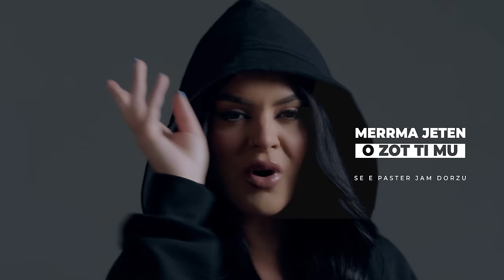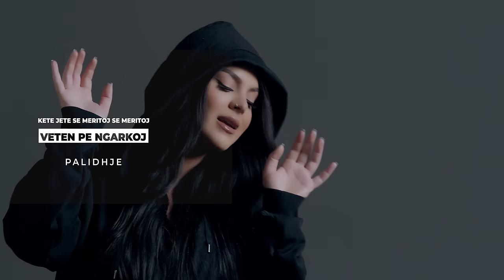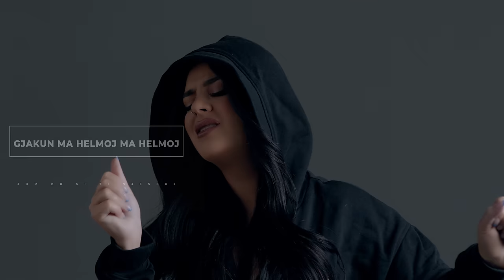Fifi - Mekat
Written by : Fifi
Produced by : Apollo
Solo by: Vis Shkodrani
Video by : MaxProduction

M.u.a by : Edona Raçi
Hair by : HairbyGesti